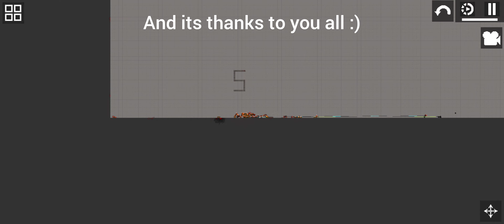500 sub celebration!